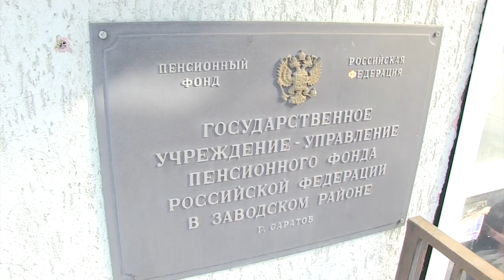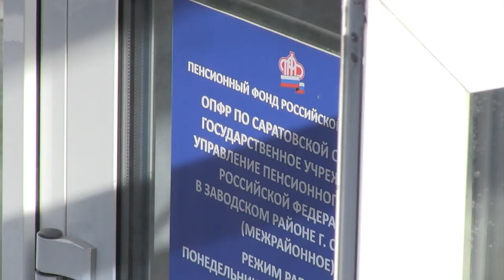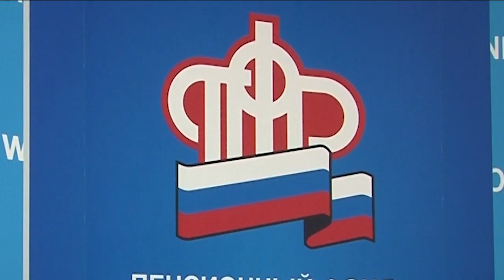Президентские выплаты. Саратовцы штурмуют офисы ПФР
Жители региона третий день осаждают отделения Пенсионного фонда в надежде оформить документы на получение, обещанных президентом Владимиром Путиным выплат на детей.

В этом убедилась съемочная группа "TVSAR" (проект ИА "Взгляд-инфо"), побывавшая сегодня в ОПФР Заводского района.